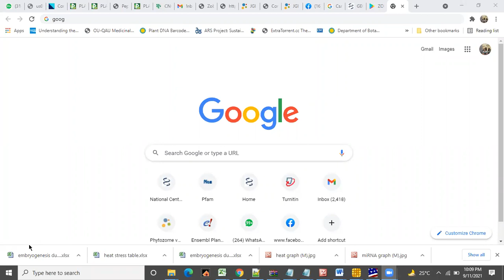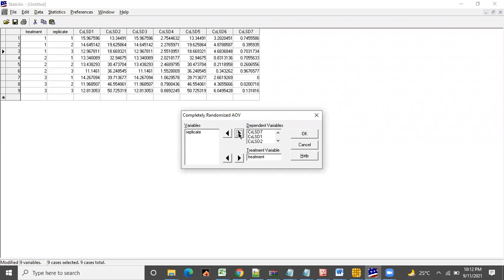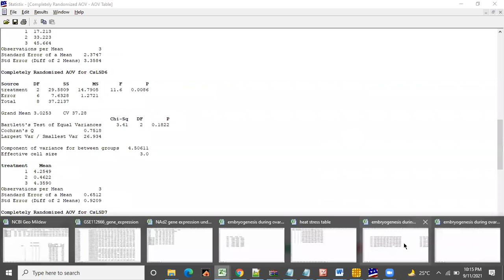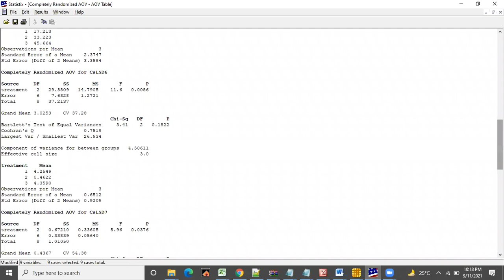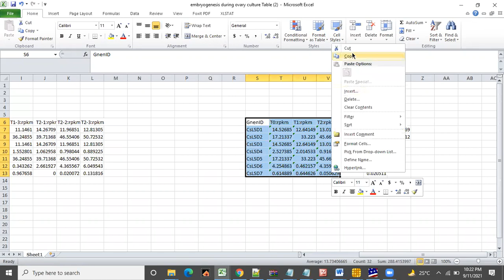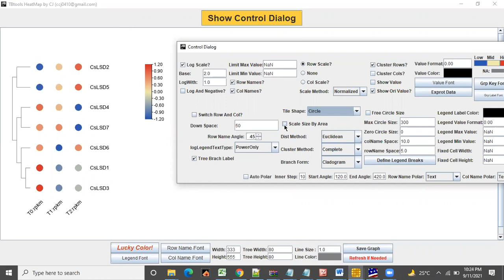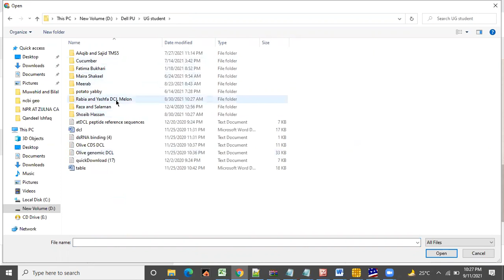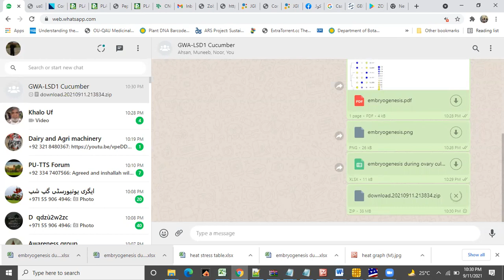NCBI GEO Data ANalysis